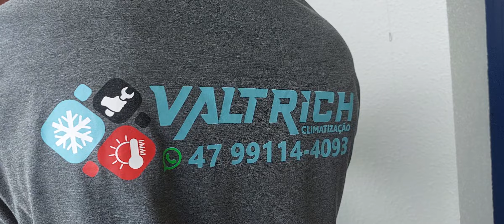Instalação final, 2 Ar Condicionado SPLIT GREE _Climatização Valdrich_ Wilian & Renan - Blumenau